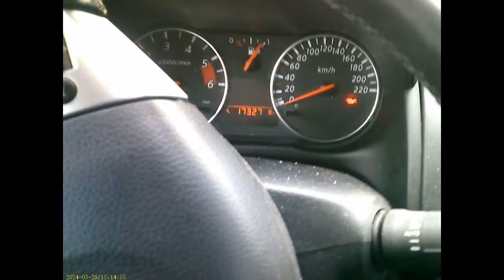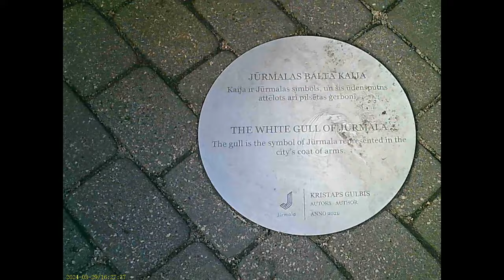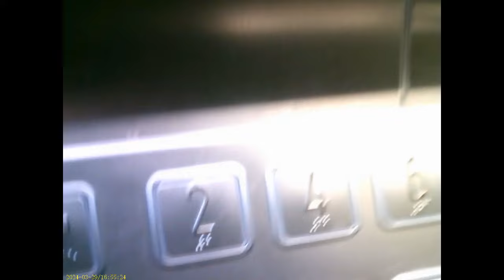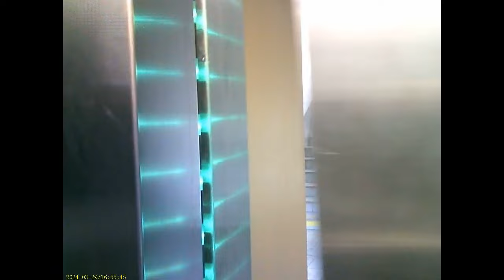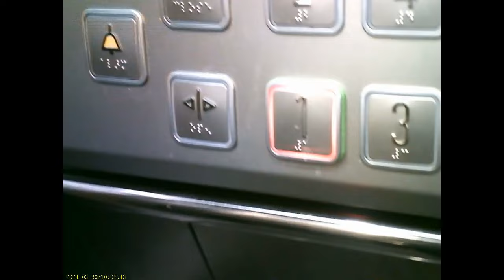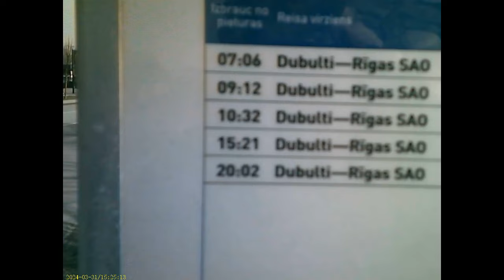JURMALA Latvia Vaivari 61 весна 5 серия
JURMALA